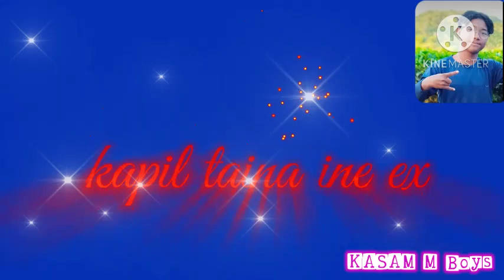new garo WhatsApp status song 🥀🥀💞